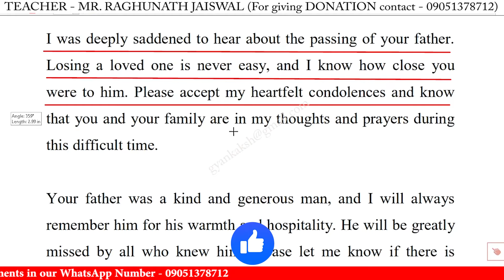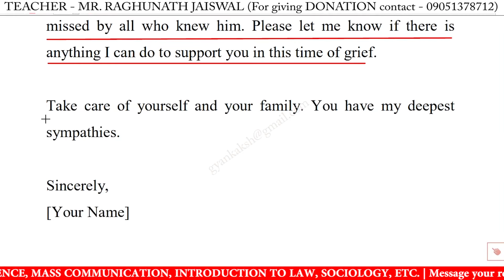Write an email to your friend expressing your condolences on his father's death in english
Write an email to your friend expressing your condolences on his father's death in english | email writing to your friend expressing your condolences on his father's death in english

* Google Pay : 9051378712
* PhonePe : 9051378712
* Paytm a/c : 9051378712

write an email to your friend expressing your condolences on his father's death,
email to your friend expressing your condolences on his father's death,
write email to your friend expressing your condolences on his father's death,
friend expressing your condolences on his father's death email,
writing an email to your friend expressing your condolences on his father's death,
writing email to your friend expressing your condolences on his father's death,
friend expressing your condolences on his father's death email sample,
friend expressing your condolences on his father's death email example,
write email to your friend expressing your condolences on his father's death for class 10,
write an email to your friend expressing your condolences on his father's death for class 10,
email to your friend expressing your condolences on his father's death for class 10,
friend expressing your condolences on his father's death email for class 10,
writing an email to your friend expressing your condolences on his father's death for class 10,
writing email to your friend expressing your condolences on his father's death for class 10